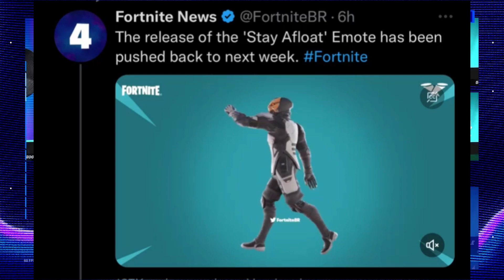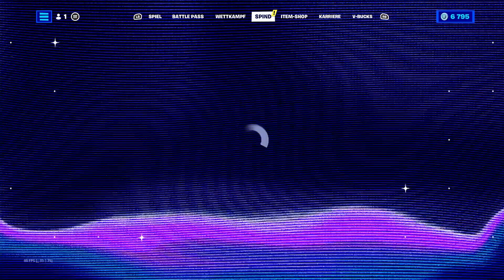Neue und seltene Skins im Shop